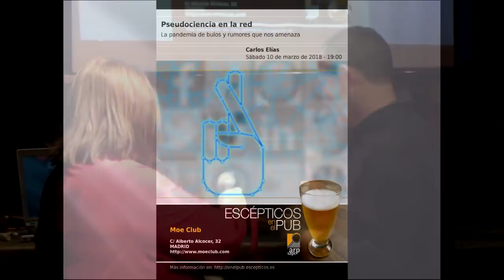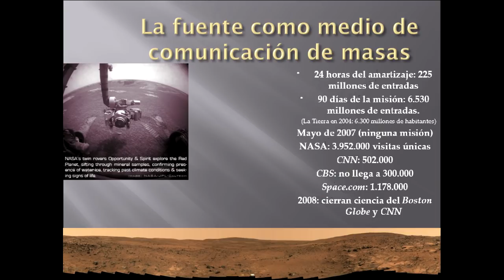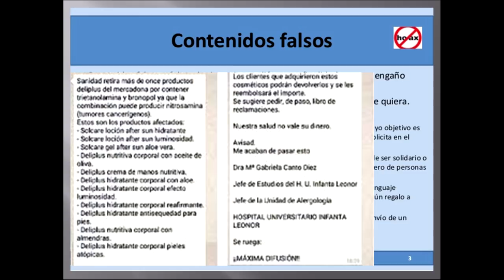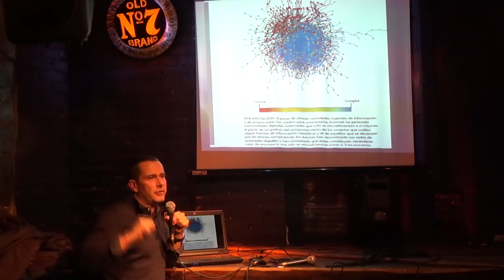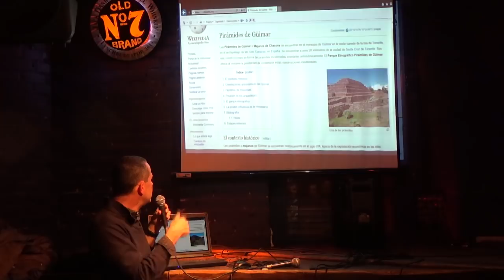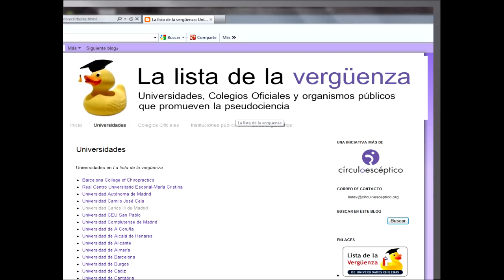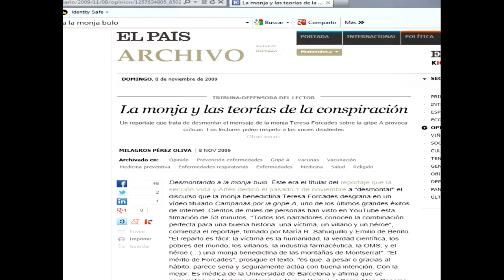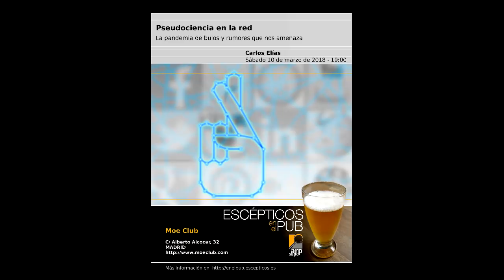Pseudociencia en la red - Carlos Elías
El catedrático de Periodismo Carlos Elías. Licenciado en Química y Periodismo y doctor en Ciencias Sociales aborda el desafío que plantea la difusión de bulos y rumores en Internet, donde se diseminan sin filtros y se incentiva a la pseudociencia frente a la ciencia; un caso destacado es el de Wikipedia, convertida en un campo de batalla ideológico más que en una enciclopedia. Ante ese reto, es preciso buscar formas para sobrevivir a la selva digital del siglo XXI.